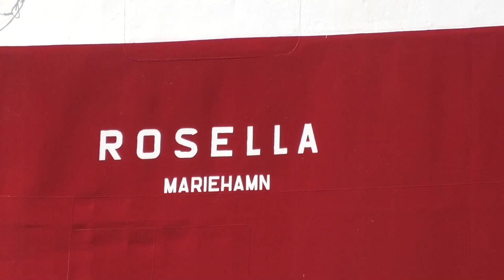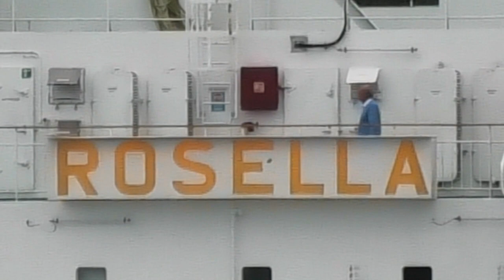Itämeren Autolautat - Viking Rosella -Aegean Sea Lines Anemos ΑΝΕΜΟΣ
M/S Rosella liikennöimässä Ahvenanmaan Maarianhaminan ja Ruotsin Kapellskärin linjalla. Alus on klassisen näköinen matkustaja-autolautta, se on valmistunut Wärtsilän Turun telakalla vuonna 1980.
Alus myytiin kreikkalaiselle Aegean Sea Linesille joulukuussa 2022 ja viimeisen risteilyn Maarianhaminasta se teki 8.tammikuuta 2023.
Rosella kuljettaa 1530 matkustajaa ja 340 henkilöautoa.
Video on kuvattu kahden eri päivän aikana kahdesta eri lokaatiosta ja apuna on käytetty myös dronea.

Tekniset tiedot: Viking Line M/S Rosella laivaesite
Musiikki: Interstaller Mood by Nico Staf